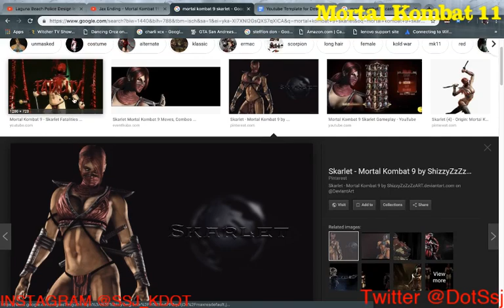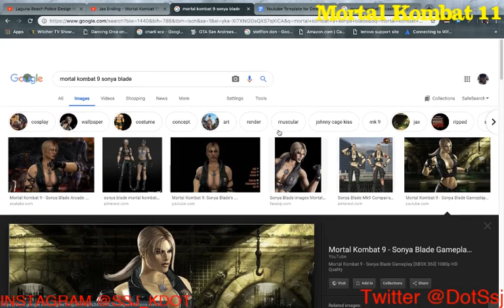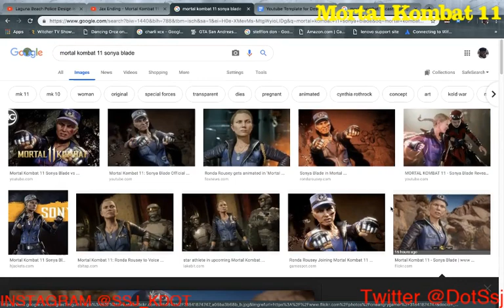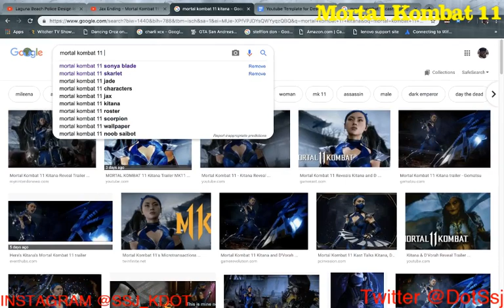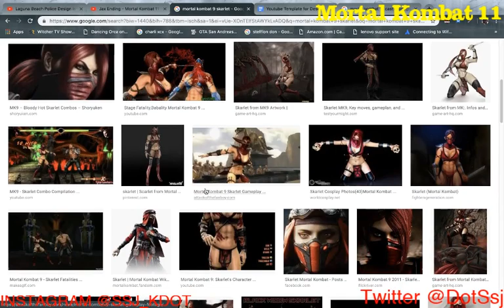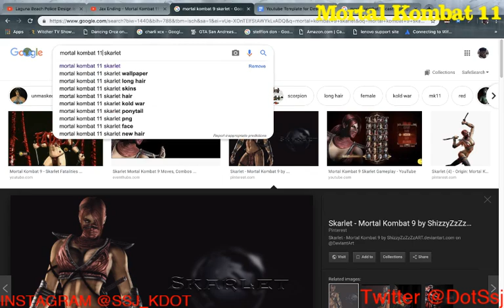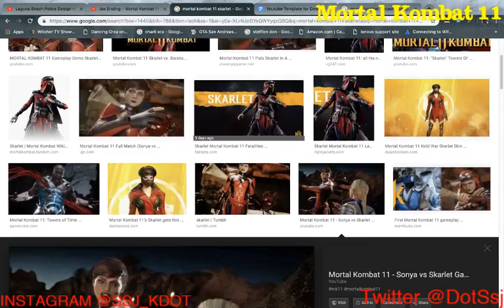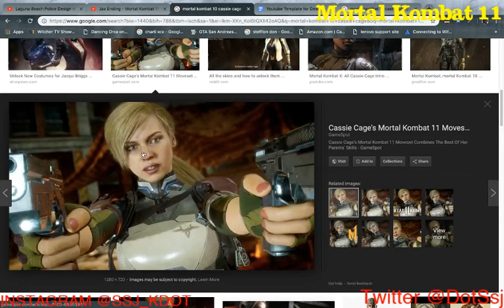Mortal Kombat 11 (Black Lives Matter and Wack Sex Appeal) Discussion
Show me some love and add me on Discord so, I can add you guys to my Family Channel Server.